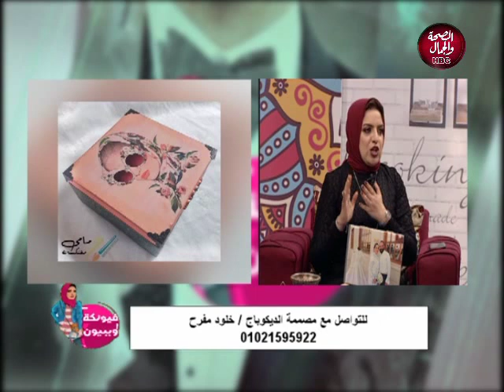فيونكة و بيبيون | 4 قصص نجاح ستغّير نظرتك الى الحياة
تقديم | مروة حسن